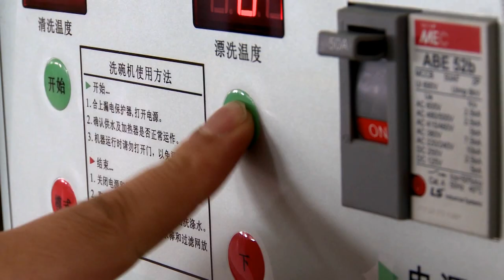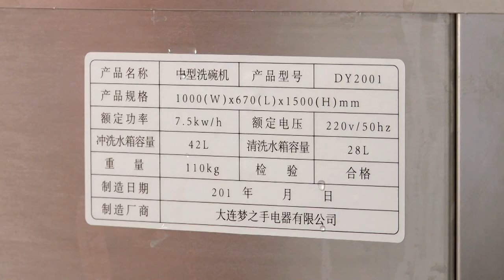Hood type/ Rack conveyor/ Dinner tray exclusive dishwasher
We are a manufacturer of commercial dishwashers in Dalian, China. We have lots of domestic agencies and distributors and abroad as well.